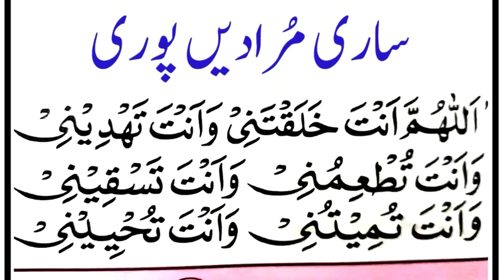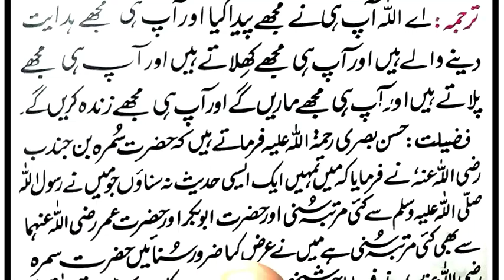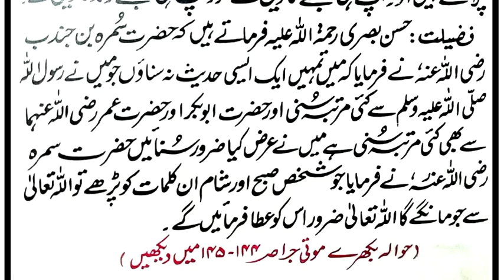Most Powerfull Dua { Sari Muraden Puri }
Today insha Allah We Will Memorize Most Powerfull Dua For Every Wishes Comes True.

Covered Topics

Most Powerfull Dua.
Sari Muraden Puri.